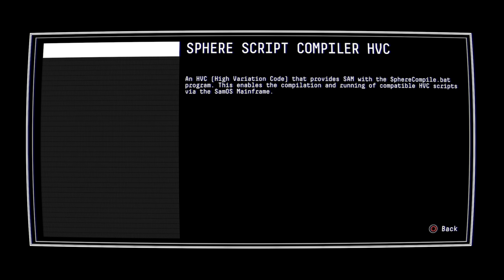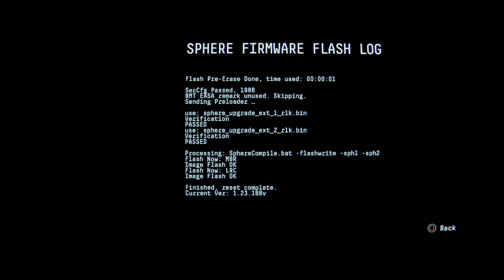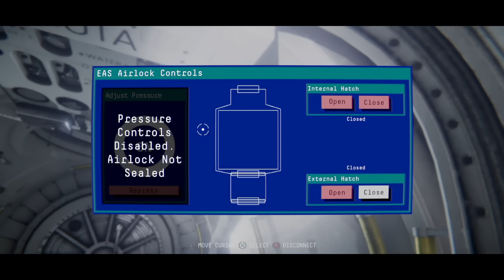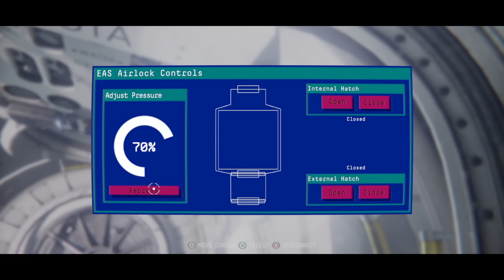Observation - spacewalk Walkthrough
How to do the spacewalk puzzle

Created by No Code | Published by Devolver Digital